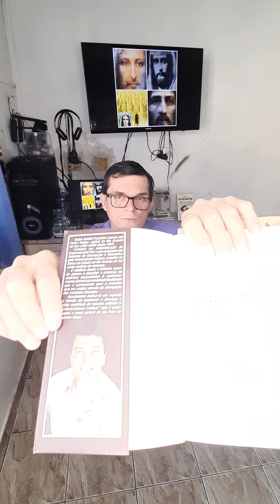Culto no lar (07/05/22) (Universalismo Crístico 018) (autor Roger Bottini Paranhos) (Sene Junior)